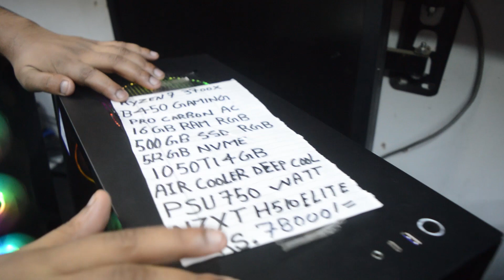BEST Gaming PC Build | Nehru Place PC Build | Gaming setup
Mittrooo..Aaj ka video best pc build under 70000 to 3 lakh ke baare me hai. sabhi PC RGB cabinets ke sath aate hai and All cabinets comes with a best graphic card and best processor.

Top 5 phones under 20000 in 2021
1.redmi note 10 pro
2.iqoo z3
3.realme 8 pro
4.moto g60 :
5.realme x7

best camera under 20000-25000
samsung f62
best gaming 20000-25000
poco x3 pro

MY KIT FOR SHOOTING:---
RING LIGHT UNDER 2000
RING LIGHT UNDER 4000
RING LIGHT STAND
RING LIGHT UNDER 1000
( U CAN USE RING LIGHT STAND AS TRIPOD STAND )

BEST HEADPHONES
1.Razer Kraken X Ultralight
2.HyperX Cloud
3.JBL Quantum 300
4.Logitech G 331
5.Corsair HS50 PRO

1.POCO X3 Pro
2.Redmi Note 10 Pro
3.iQOO Z3 5G
4.realme 8 Pro

OTHER BEST DEALS ON AMAZON​​​
redmi note 10
samsung galaxy m12
boat wired headphone
one plus wireless earphone
redmi 9
Orignal by m1 mic ( 90% fake milta hai online but ye orignal link hai)
by mm1 mic
by m1 pro

ENQUIRE SOLVED
1.gaming PC build
2.pc build in nehru place
3.best gaming PC build
4.nehru place PC build
5.gaming setup ​​​​

thanks for giving your valuable time on my channel